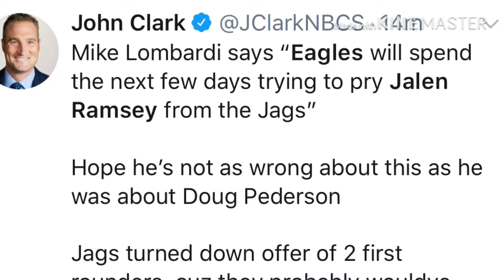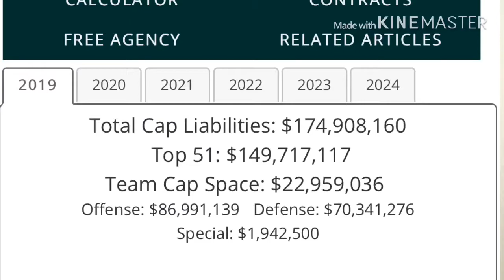Get Ramsey to Philly🔥